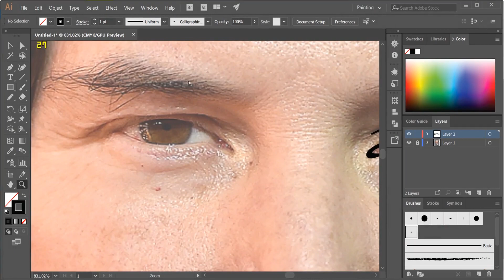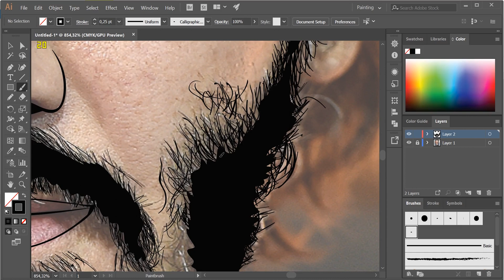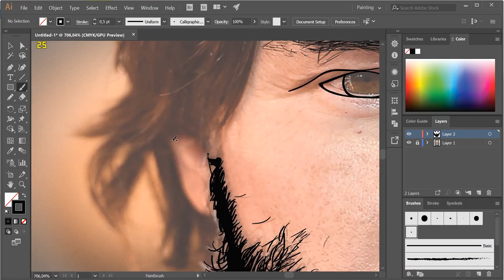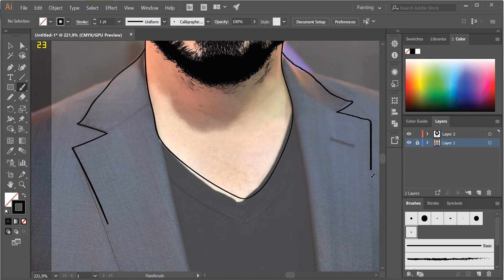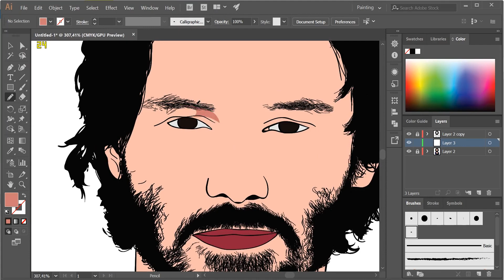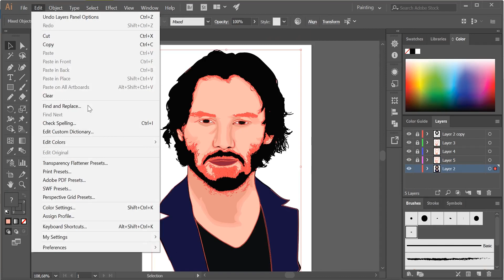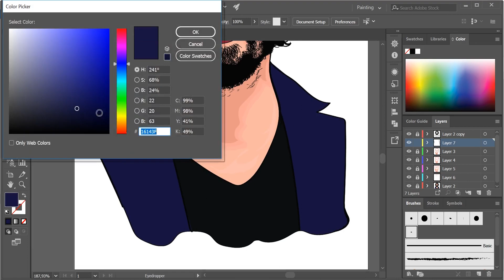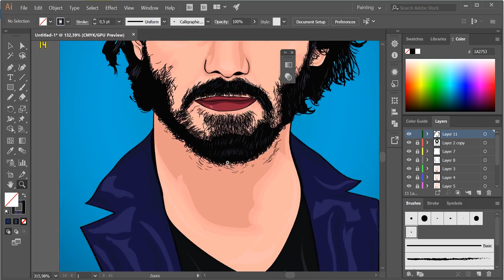How to Cartoon John Wick | Vector Art | SPEED ART | Adobe illustrator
how to cartoon keanu reeves as john wick